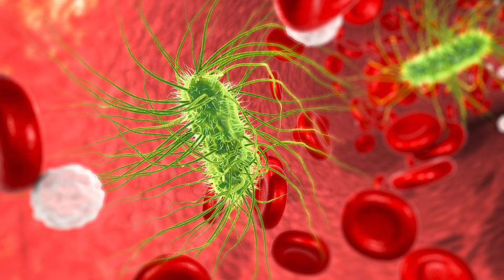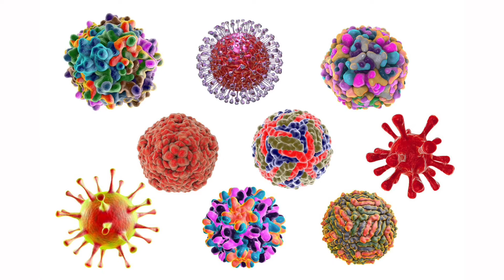Os microrganismos - 4º ano do Ensino Fundamental 1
Olá, pessoal! Tudo bem? Este vídeo é sobre os microrganismos: como atuam no ambiente, no corpo humano e na produção de alimentos.

BNCC:
(EF04CI06) Relacionar a participação de fungos e bactérias no processo de decomposição,
reconhecendo a importância ambiental desse processo.
(EF04CI07) Verificar a participação de microrganismos na produção de alimentos,
combustíveis, medicamentos, entre outros.
(EF04CI08) Propor, a partir do conhecimento das formas de transmissão de alguns
microrganismos (vírus, bactérias e protozoários), atitudes e medidas adequadas para
prevenção de doenças a eles associadas.